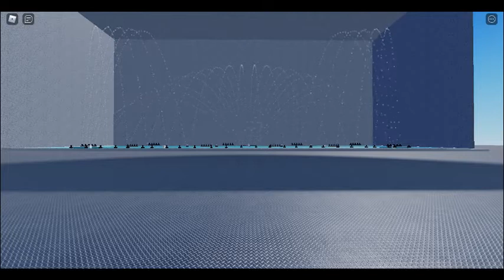Update GIANT FOUNTAIN! Granjd mall (BETA)